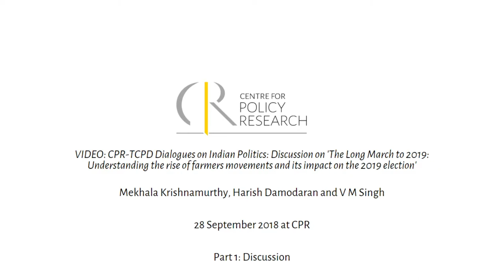'Understanding the rise of farmers movements and its impact on the 2019 election' P1: Discussion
CPR-TCPD Dialogues on Indian Politics: Discussion on 'The Long March to 2019: Understanding the rise of farmers movements and its impact on the election'
28 September 2018